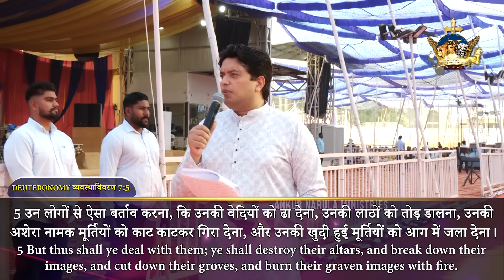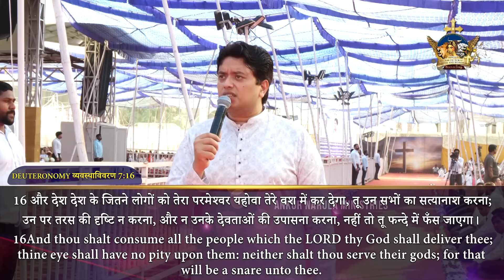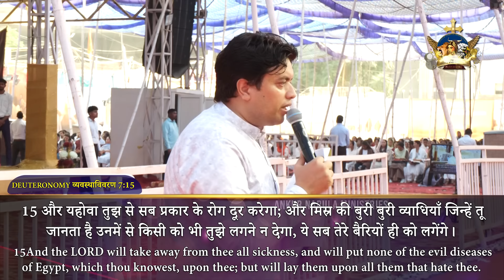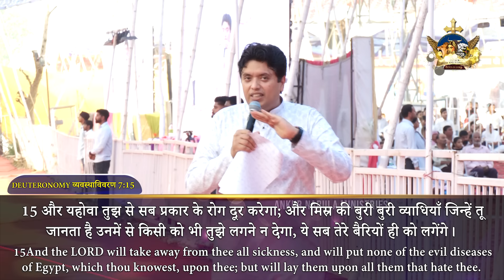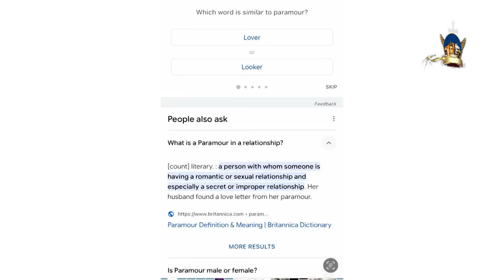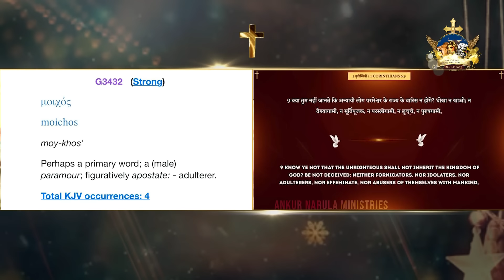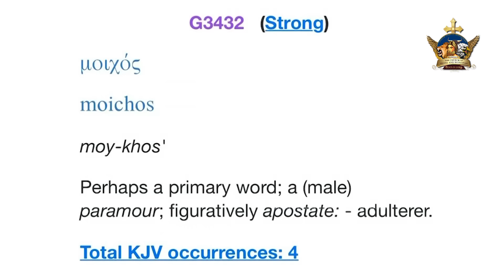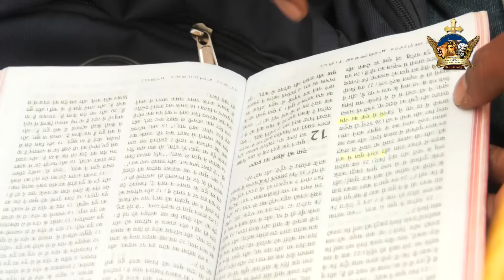यहोवा तुझसे सब प्रकार के रोग दूर करेगा || 𝐏𝐎𝐖𝐄𝐑𝐅𝐔𝐋 𝐓𝐄𝐀𝐂𝐇𝐈𝐍𝐆 || Ankur Narula Ministries